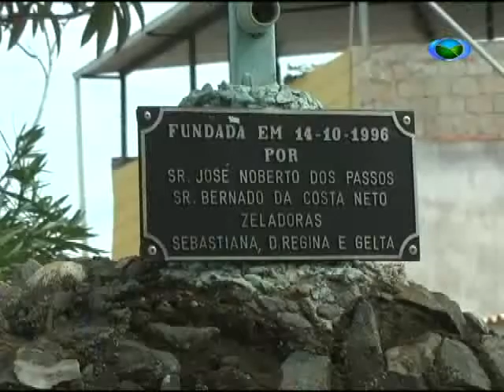Descaso da Prefeitura Incomoda Moradores. 28/04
Moradores da Rua José Neves no bairro Colônia reclamam da falta de segurança e do descaso da Prefeitura com as ruas do bairro.

Nós entramos em contato com a Assessoria de Imprensa da Prefeitura. Segundo eles, a secretaria de obras já foi informada sobre o problema e ainda nesta semana irá até o local para averiguar a situação e tomar as medidas cabíveis. Ele reforçam ainda que para a instalação de quebra-molas os moradores devem escrever um requerimento e protocolá-lo no setor do protocolo da Prefeitura no 1º andar e encaminhá-lo ao Departamento de Trânsito ou na Secretaria de Governo no 2º andar da Prefeitura. Nós agradecemos a prefeitura por nos ter dado este retorno e esperamos que tudo se resolva.